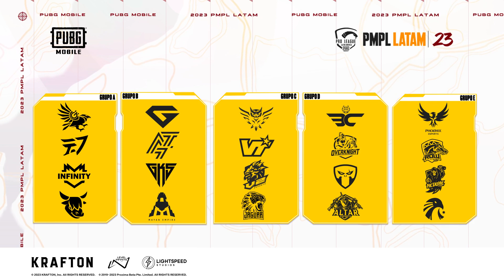PUBG MOBILE |GRUPOS OFICIALES 2023 PMPL LATAM FALL